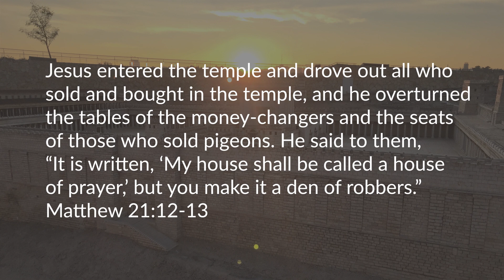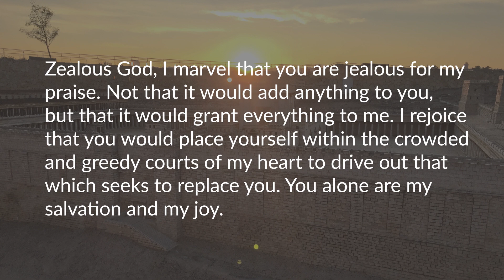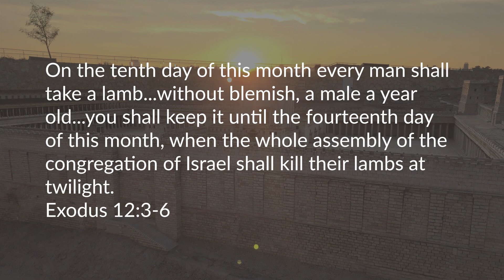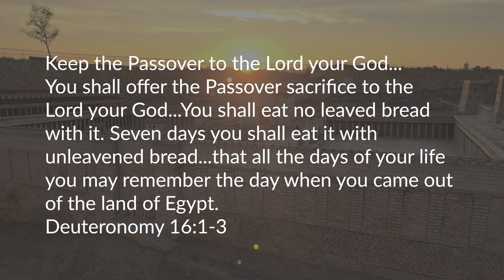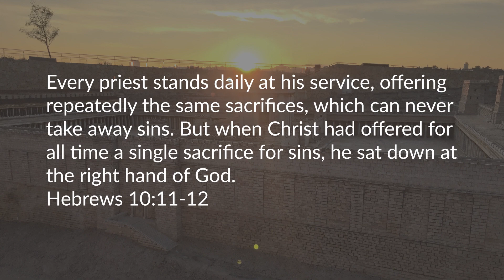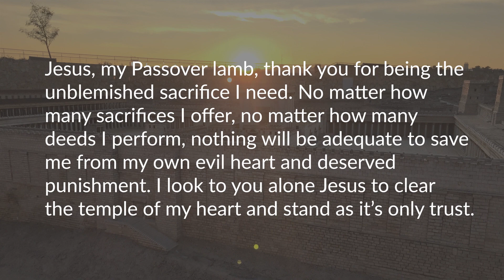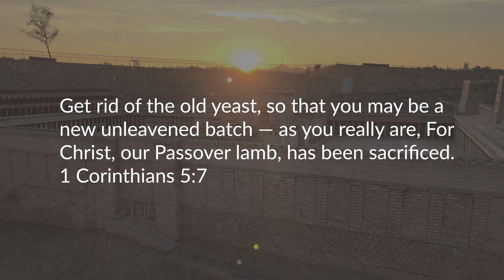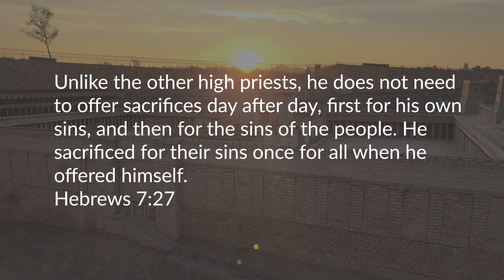Holy Week Devos: Tuesday